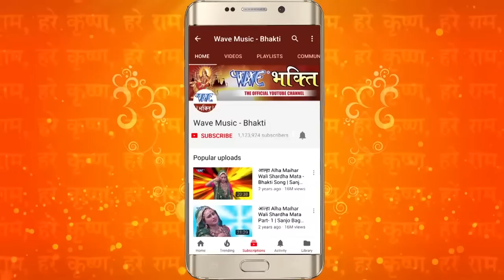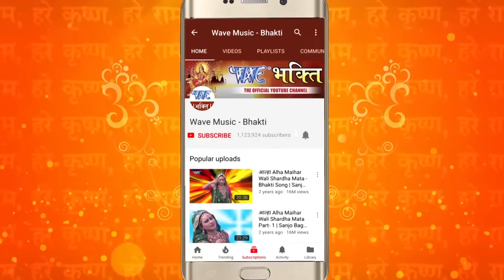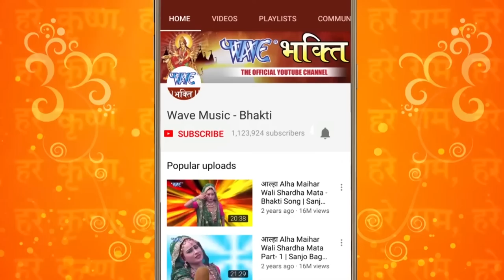शिव भजन - नॉनस्टॉप शिव जी केभजन - Non Stop Shiv Bhajan 2023 - Jukebox 2023